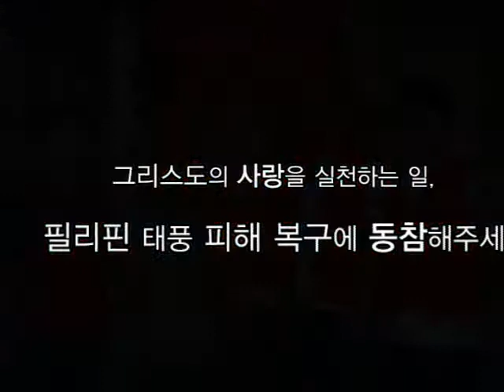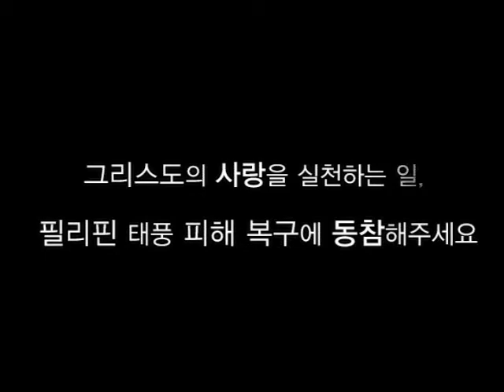타클로반 영상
필리핀 태풍(하이옌) 피해 영상